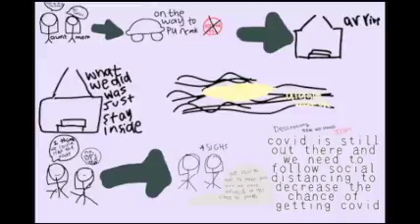Going on a Trip during Pandemic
My Story - Nonfiction
by Felicia Liputra, Middle School
Sekolah Pelita Harapan Sentul City
Bagor, Indonesia